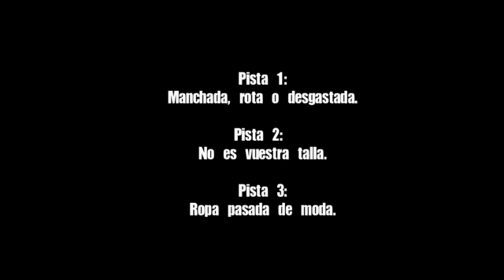Deshacerse de la ropa que no sirve en el armario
Os doy 5 pautas para que sepáis qué ropa merece la pena salir de vuestro armario. A veces acumulamos ropa de manera innecesaria.